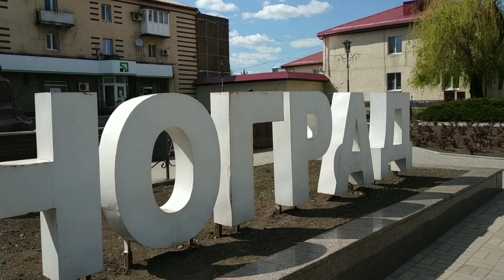❤️ Город Мирноград "Димитров" Прогулка по городу 2020 г// Поминаем родственников ❤️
Кто давно был в нашем городе!? Присоединяйтесь к нам!